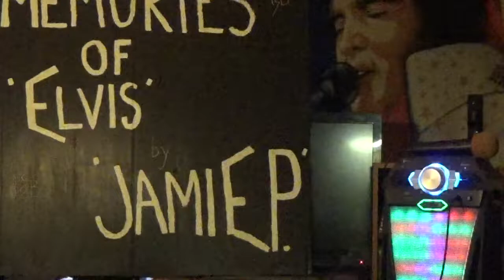FEVER...As Requested by Priscilla Presley I hope y'all enjoy... TCB in a Flash... JamiE Presley